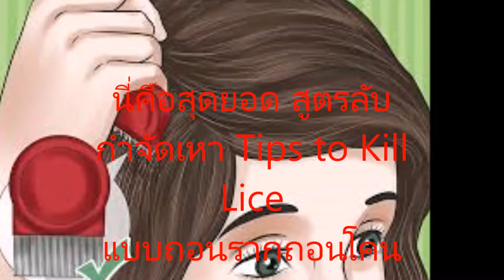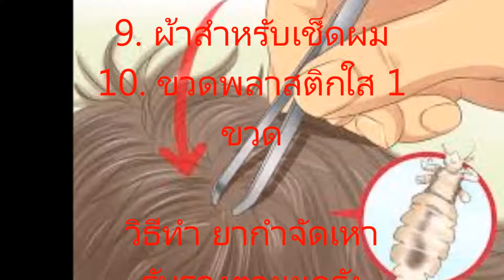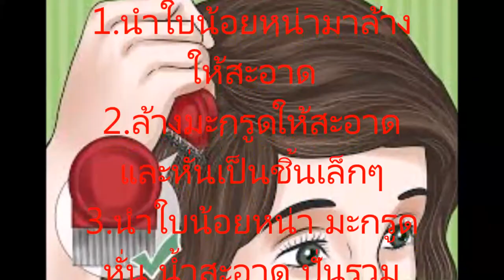สุดยอด สูตรลับ กำจัดเหา Tips to Kill Lice แบบถอนรากถอนโคน